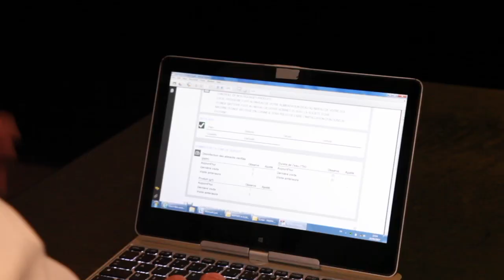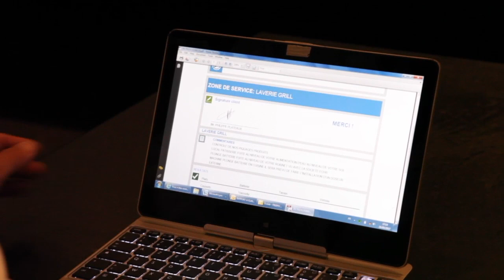Philippe Plateau, responsable de secteur Ecolab, témoigne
Philippe Plateau, responsable de secteur, parle de son métier de ses relations avec les clients, de l'expertise nécéssaire en matière d'hygiène ou de lavage de la vaisselle. il aborde la formation des équipes de ses clients et variétés de ses tches au quotidien.